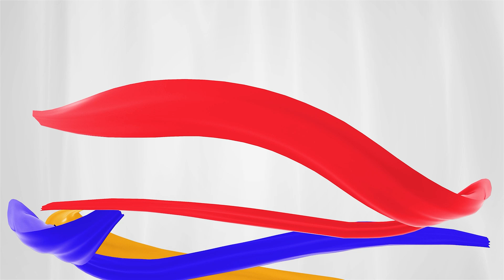Cara pakai gas kwali range CS-1380DX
100% BARU 100%